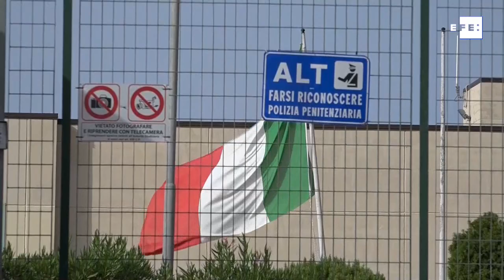Puigdemont sale en libertad de la cárcel de Cerdeña tras casi un día detenido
Sassari (Italia), 24 sep (EFE).- (Imagen: Álvaro Padilla) El expresidente catalán Carles Puigdemont salió hoy de la cárcel de máxima seguridad en la que se encuentra en la isla de Cerdeña, donde el jueves fue detenido al bajar de un avión en el aeropuerto de Alguer por una orden del Tribunal Supremo español, según ha decidido el Tribunal de Apelación de Sassari.